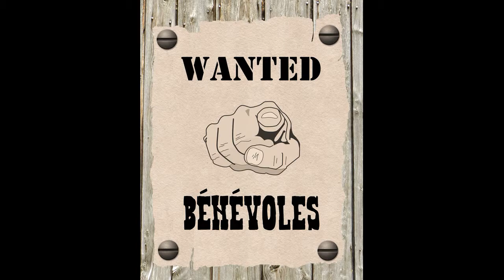Appel à Bénévoles Festival Robinson 2017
Vous souhaitez rejoindre la Team Festival ? Vous êtes les bienvenus ! 1/2 journée, une journée ou les deux jours, vous pouvez intégrer l'équipe selon vos disponibilités.
Les missions sont multiples : accueil du public et des artistes, préparation du site, gardiennage parkings, logistique et restauration.